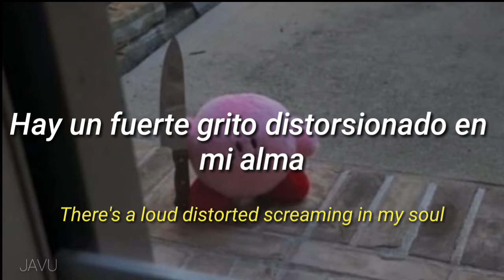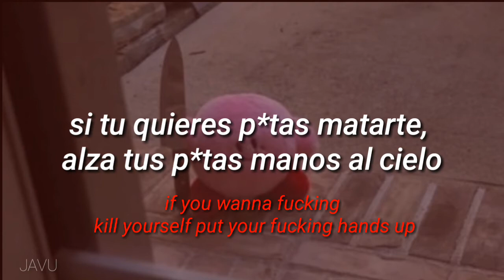Pink Guy - Help / sub. español / lyrics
holaaaa, gracias por pasarte por aquí, espero y estés muy bien

esta canción es una de las últimas producidas por George Kusunoki Miller (actualmente conocido como joji) en su pseudónimo de pink guy.

ADVERTENCIA: Esta canción es una sátira a la depresión, nada es verdad en la misma y solo es para tomarse con humor.

(puede que haga mas videos de este tipo pero no seran los unicos)

si quieres alguna canción puedes contactarme por Instagram o en los comentarios de este video.

♡Instagram (lugar donde subo fotos de mi cara de vez en cuando)